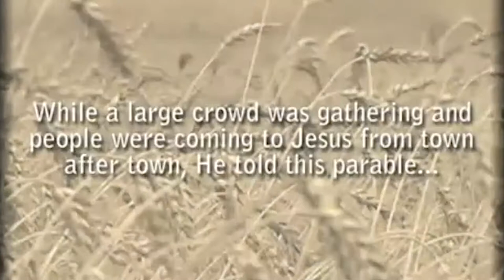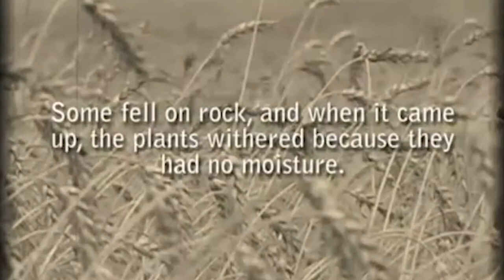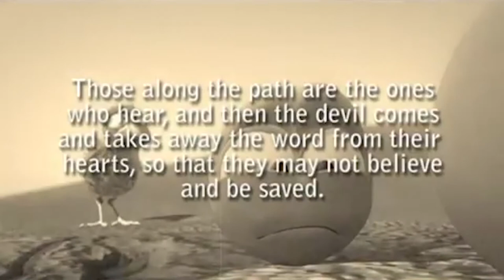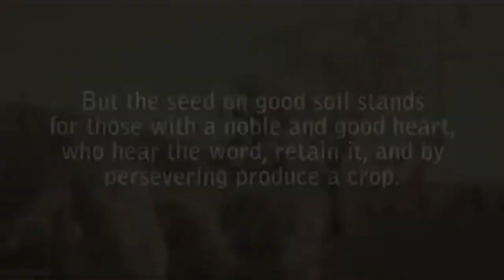Ping The good seed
Garin College Yr 10 Parables